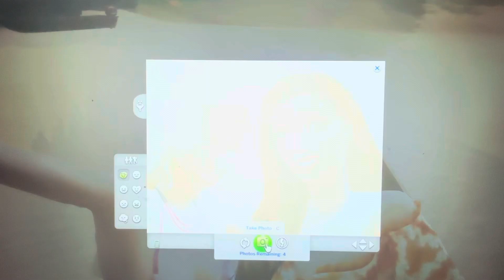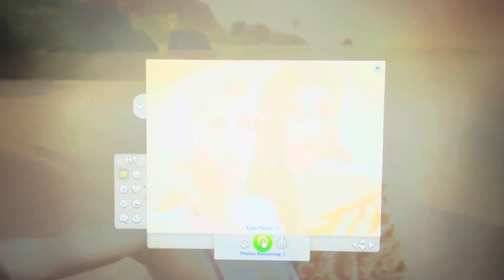Don Lothario threw a drink at Barbie!| Barbie let’s play s3 ep15